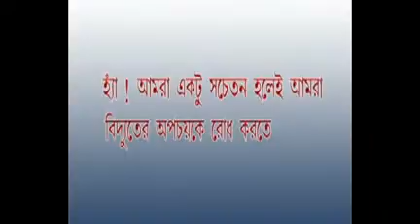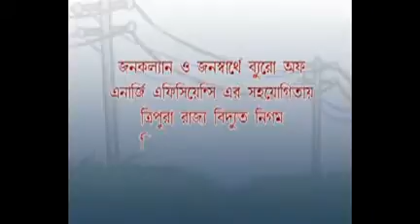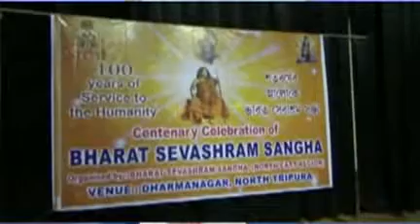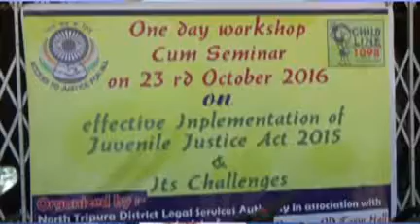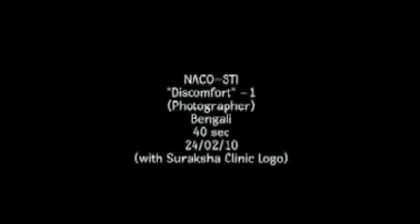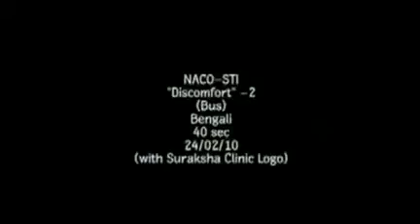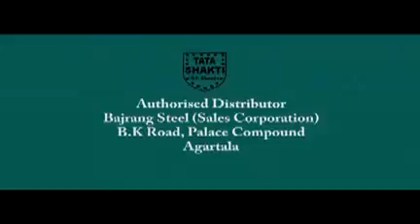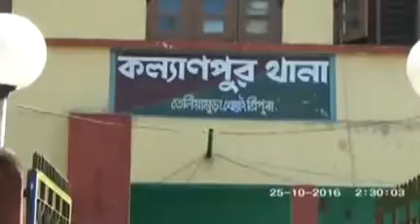25 10 16 kok1